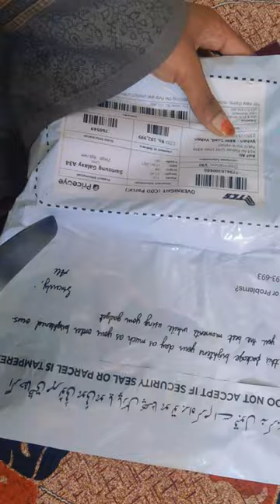priceoye real or fake? Samsung galaxy a34 order from priceoye.pk